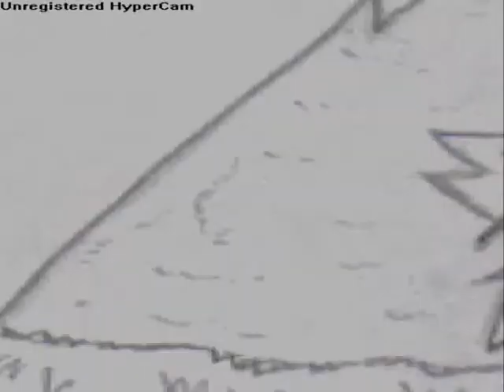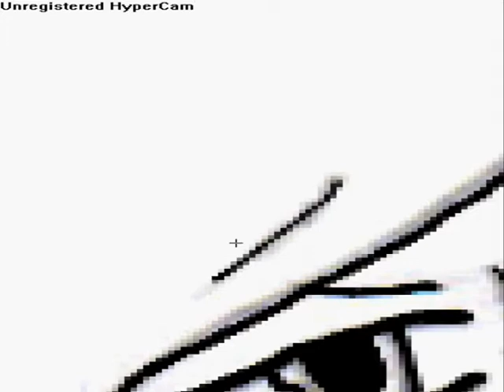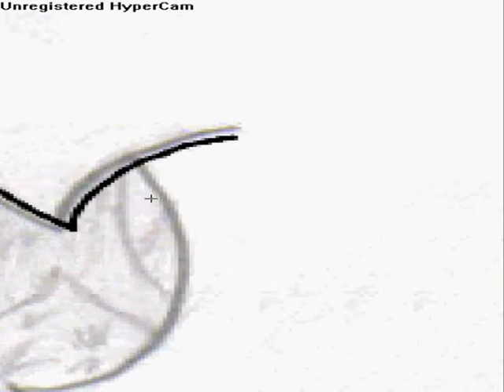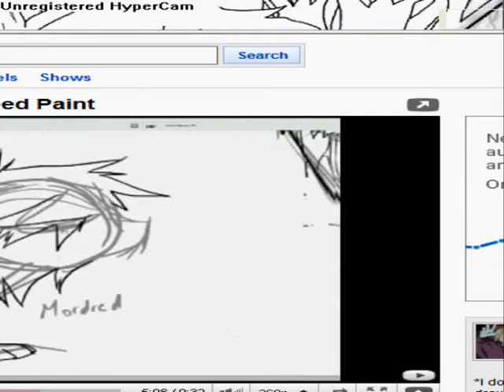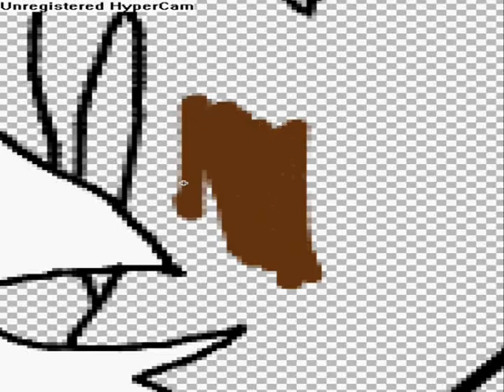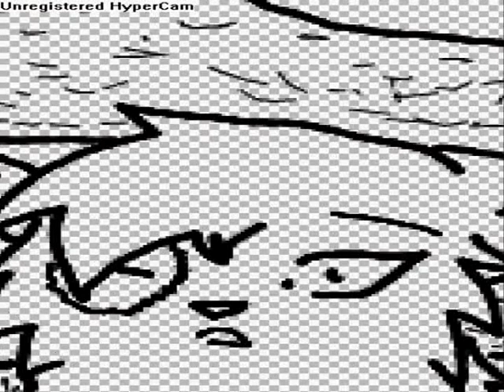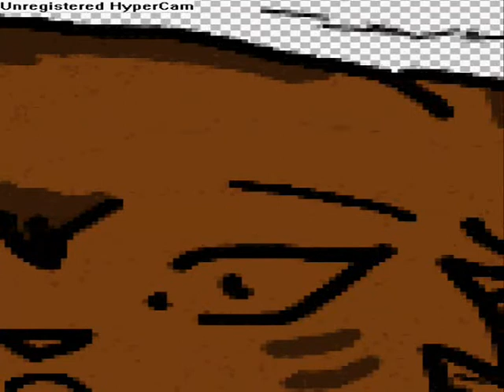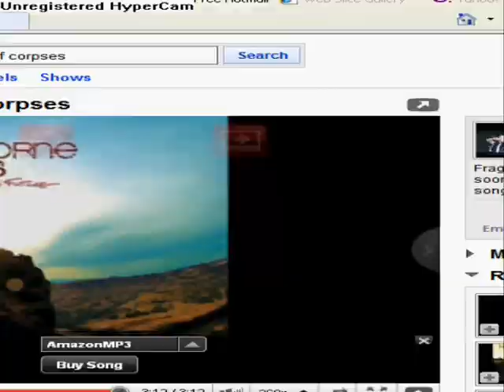Willow and Brave Speedpaint **request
my hand hurts now... this thing took nearly an hour!! hope you like it willow.

charactors:
Willow(brown tabby)
Brave(white)

programs:
Paint.NET
WMM

songs:
Welcome to my life - Simple Plan
Vanilla Twilight - Owl City
Had Enough - Breaking Benjamin